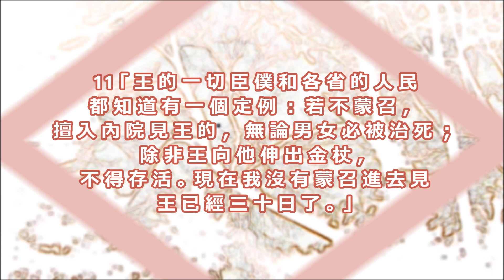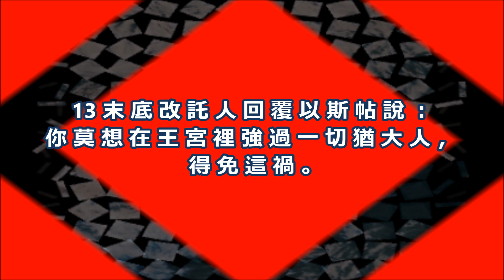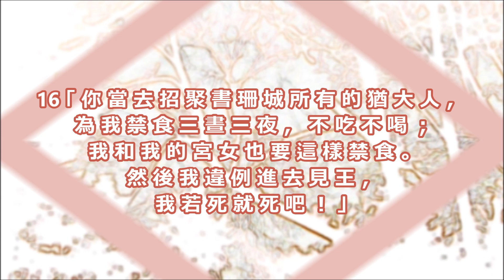ESTHER Chapter 4 以 斯 帖 記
Connie Grace